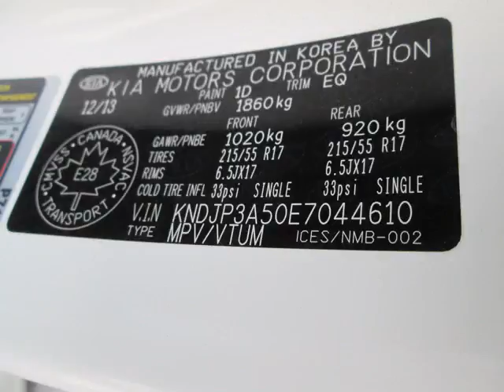Bessada Kia - 2014 Kia Soul EX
Bessada Kia - 2014 Kia Soul EX K0518